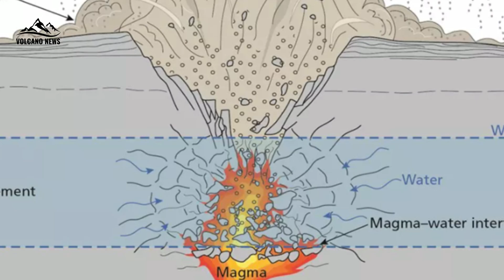Italy Supervolcano Update: Unstoppable Crack beneath Campi Flegrei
Reveal the tremulous unrest beneath Campi Flegrei, one of Earth's most unstable supervolcanoes, An active volcano west of Naples has a tuff layer about two miles beneath the surface that traps volcanic gases deep beneath the caldera floor, according to new research. A weak crust deep beneath the base of Campi Flegrei in Italy is causing the caldera to experience periods of earth-shaking tremors, new research finds.